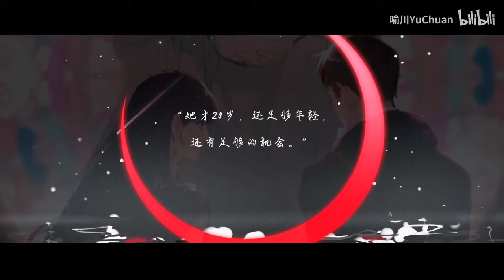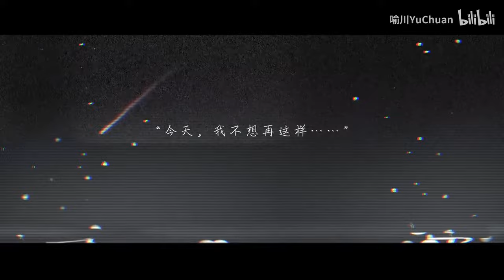【诡秘之主】Lord of the Mysteries Music - Dunn and Daly